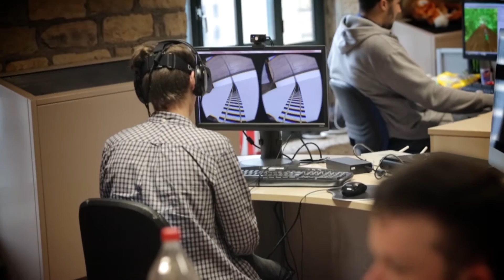Computing at the University of Huddersfield - Joshua Flitcroft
Joshua is a 4th year student of a Computing Games Programming BSc(Hons) degree. He chose Huddersfield because of the facilities available such as the game studio which he saw at an Open Day. Joshua undertook a work placement at Canalside Studios based at the University and worked on a variety of projects including speed recognition and image recognition using knowledge he learned on his course. He wants to work in America or study for a doctorate and become a lecturer.